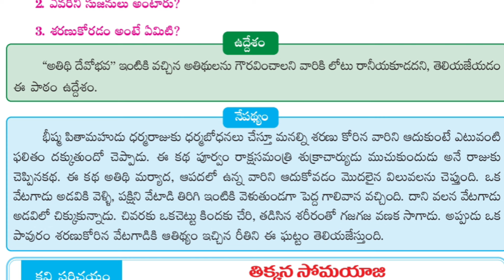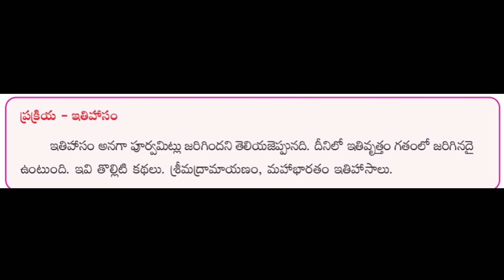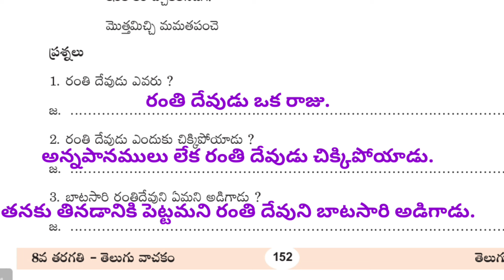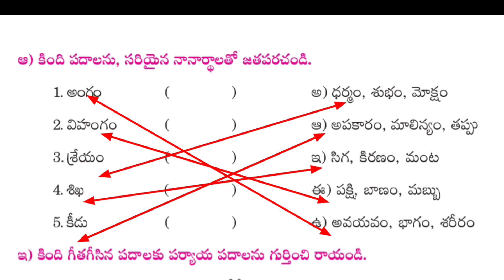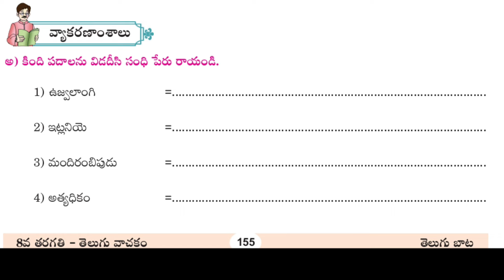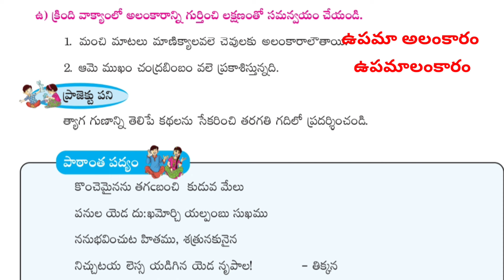8th class 8వ పాఠం #13.ఆతిద్యంathidhi lesson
8th class 8వ పాఠం #13. అతిధిathidhi lesson scertforldc Dsc2 024#వ్యాకరణం

SCERT BOOK SOLUTION READY చేసి మా ఛానల్ లో అందుబాటు లో కలవు

8th class telugu 12th lesson bhuvana​ vijayam 8th​ class telugu vyakaranam textbook dsc​ 2024#new​

8th class Telugu SCERT textbook solutions available in my channel

8వ తరగతి అన్ని పాఠాలు